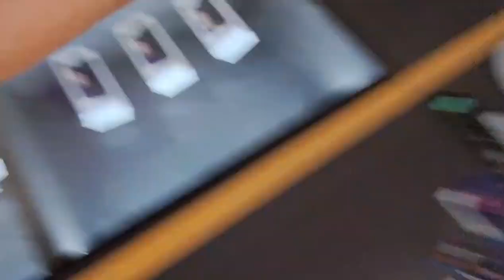DFO shopping outlet near BRISBANE AIRPORT QLD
hindi uso lakaran dito sa australia ,,🤣🤣🤣